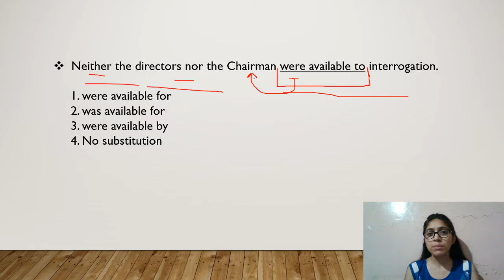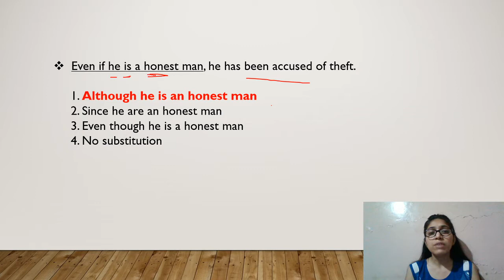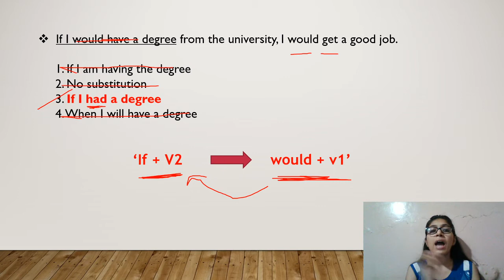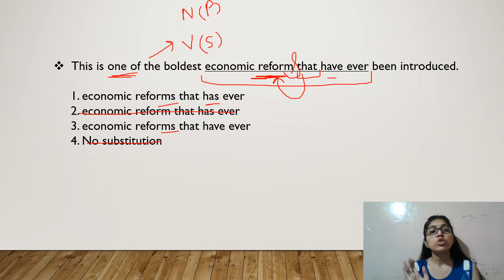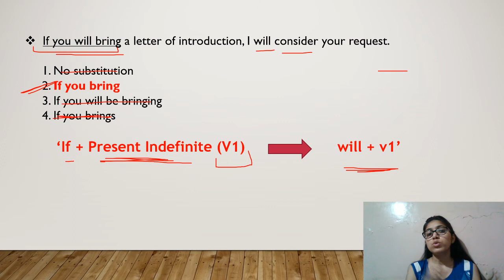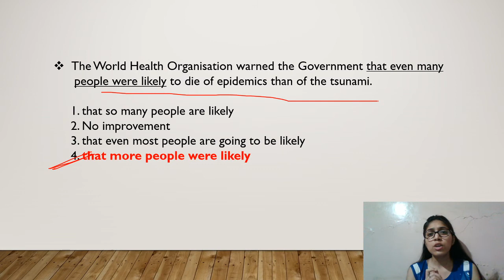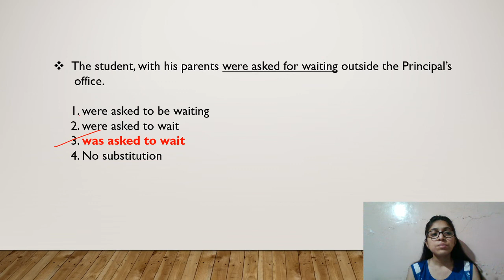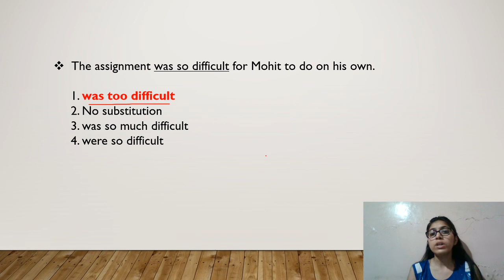SSC CPO | Previous Year | Phrase Replacement Questions | Part 2 | By Vibha Chawla